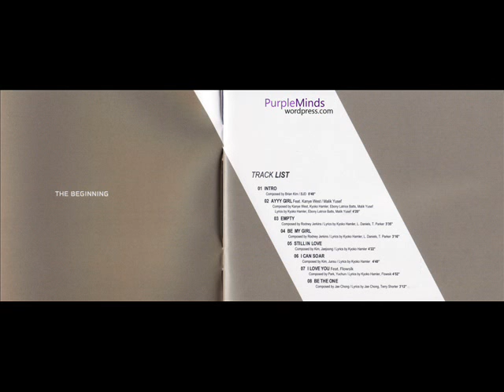JYJ - EMPTY Instrumental (Short version)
Creo que lo arreglare... hare una versión más larga ojala no se me vengan más trabajos en la Universidad T.T

JYJ quiero sus instrumentales xD